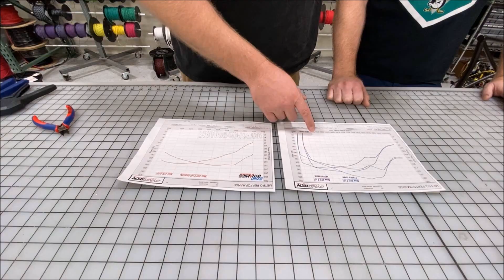Subaru Engine Comparison - 6 Cylinder H6 vs STi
People wonder which Subaru engine is better a 6 Cylinder (H6 or EZ3.6R) or STi (EJ257)? We decided to dyno tune both engines to find out. We show you the dyno pulls, dyno charts, and our comparison.

iVSS Vehicle Speed Sensor Replicator with Plug and Play Wiring Kit

My Engine Blew Up, What Should I Replace It With?
Which Subaru Engine Do I Have?